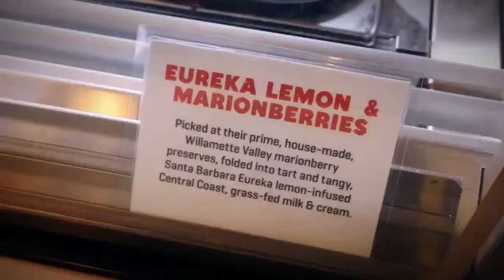McConnell's Fine Ice Cream